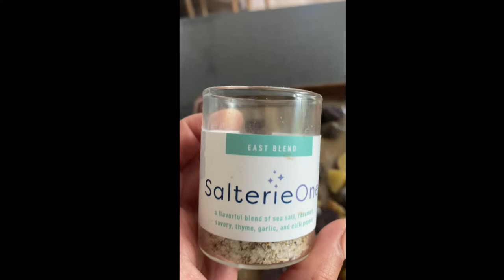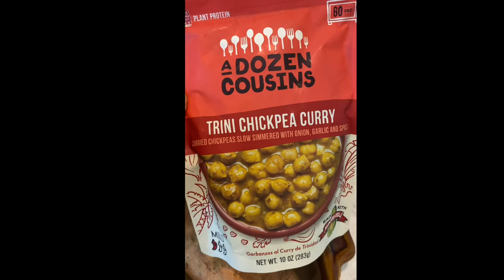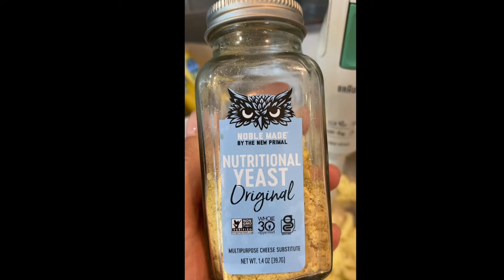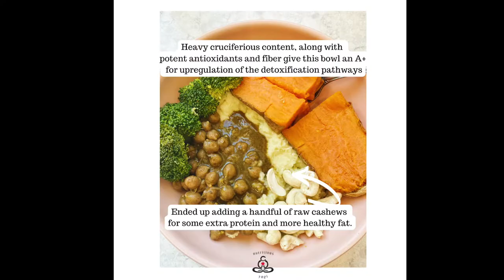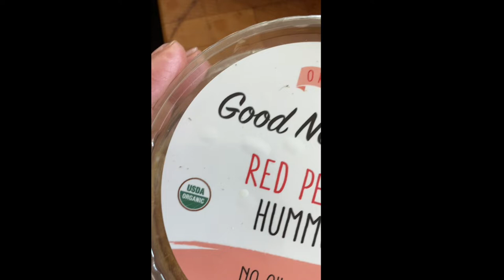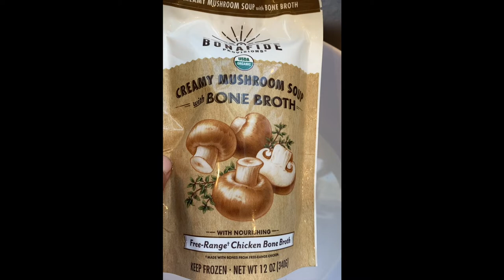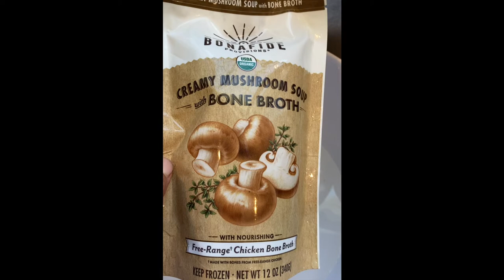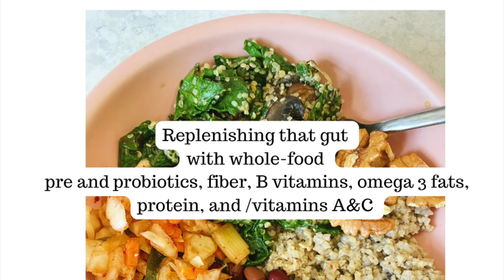5 Days of Buddha Bowls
It all began when about 50 people asked me my thoughts on the Impossible Burger all in one month. I had a lot to say about it via the link below (hint...not a fan), but wanted to allow for more dairyfree vegan glutenfree options that are made using whole foods and 5 days of buddhabowls was born!